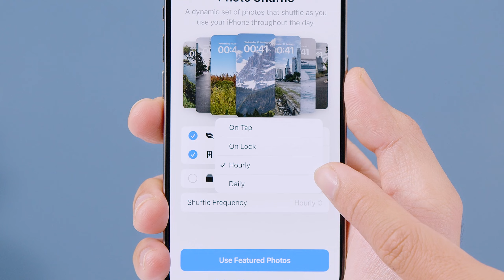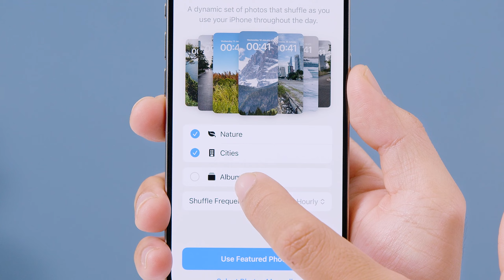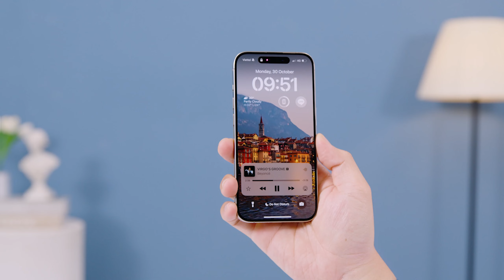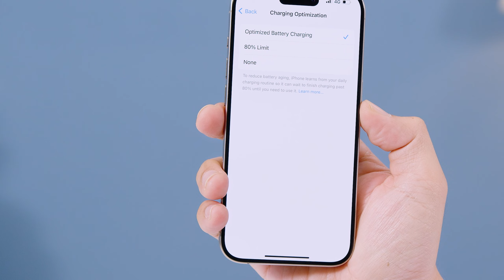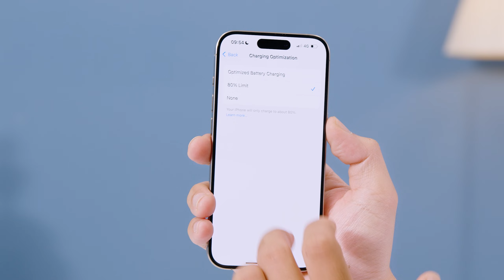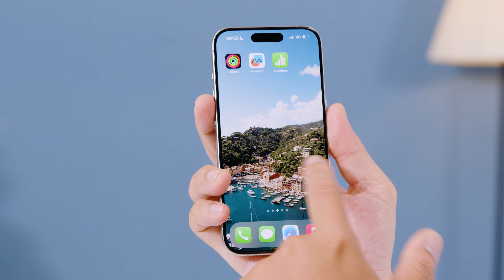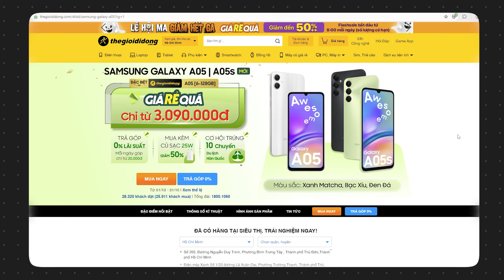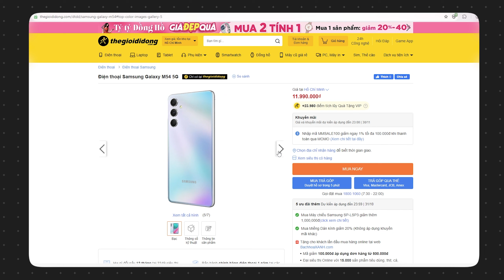Đánh giá iOS 17.1: Cập nhật ngay để sửa nhiều lỗi và tính năng mới! | Thế Giới Di Động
iOS 17.1 là phiên bản iOS mới nhất dành cho iPhone Xs và iPhone XR trở lên. iOS 17.1 bổ sung nhiều tính năng mới và sửa một số lỗi quan trọng!

0:00 - Mở đầu
0:19 - Tính năng mới
0:31 -  Photo Shuffle
1:16 - StandBy
1:50 - Nút Action
2:49 - Apple Music
3:27 - Đèn pin
3:51- Sửa lỗi
5:08 - Hiệu năng & pin
6:24 - Kết luận